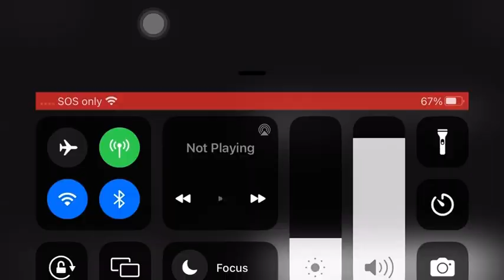Kurayami Chase Theme Normal Mode Credits: Jerry